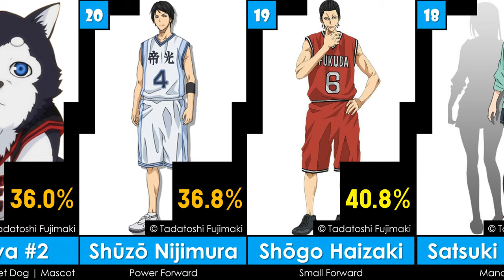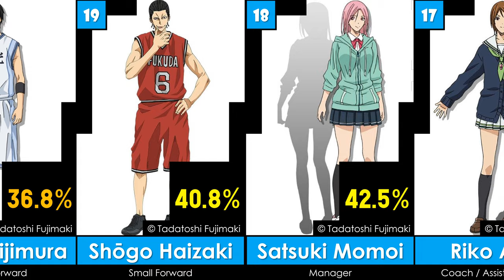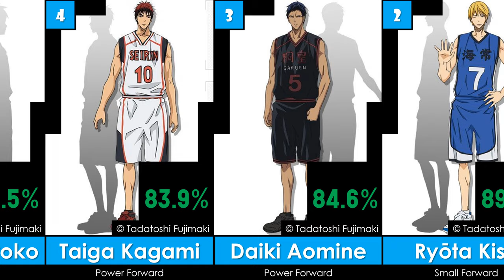Top 30 Greatest Kuroko's Basketball Characters of All Time | 2023 | G.O.A.T. - EP31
ตัวละคร คุโรโกะ นายจืดพลิกสังเวียนบาส ที่ยิ่งใหญ่ที่สุดตลอดกาล
List:
30 Shinji Koganei
29 Kensuke Fukui
28 Shoichi Imayoshi
27 Yoshitaka Moriyama
26 Rinnosuke Mitobe
25 Chihiro Mayuzumi
24 Ryō Sakurai
23 Kotarō Hayama
22 Kōki Furihata
21 Tetsuya #2
20 Shūzō Nijimura
19 Shōgo Haizaki
18 Satsuki Momoi
17 Riko Aida
16 Junpei Hyūga
15 Reo Mibuchi
14 Kiyoshi Miyaji
13 Makoto Hanamiya
12 Shun Izuki
11 Yukio Kasamatsu
10 Tatsuya Himuro
9 Teppei Kiyoshi
8 Kazunari Takao
7 Atsushi Murasakibara
6 Shintaro Midorima
5 Tetsuya Kuroko
4 Taiga Kagami
3 Daiki Aomine
2 Ryōta Kise
1 Seijūrō Akashi
Written & illustrated by Tadatoshi Fujimaki
Source:
6. OtakuKart
7. TheTopTens
8. Kuroko no Basuke Wiki | Fandom